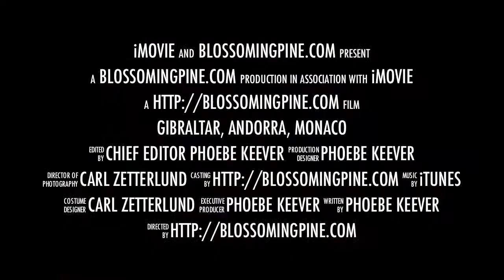Gibraltar, Andorra, Monaco and photos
makes a high-class but quick n' dirty video of these 3 AWESOME countries! "I'm Bond. James Bond!"